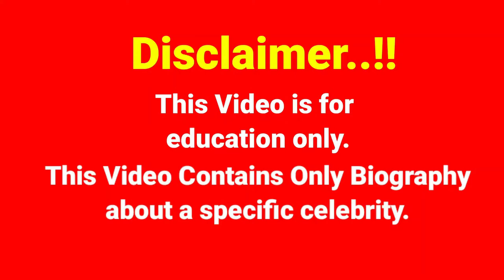Becky Hudson..Biography, age, weight, relationships, net worth, outfits idea, plus size models